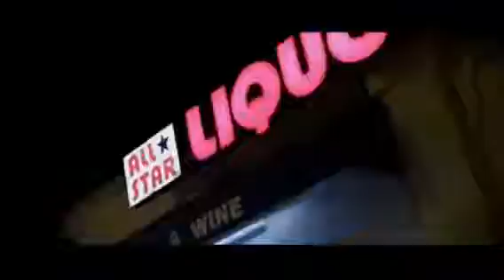Baby Girl trailer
Despite warnings from her older sister, Baby Girl can not avoid the lure of the streets. Stream at UCE Productions